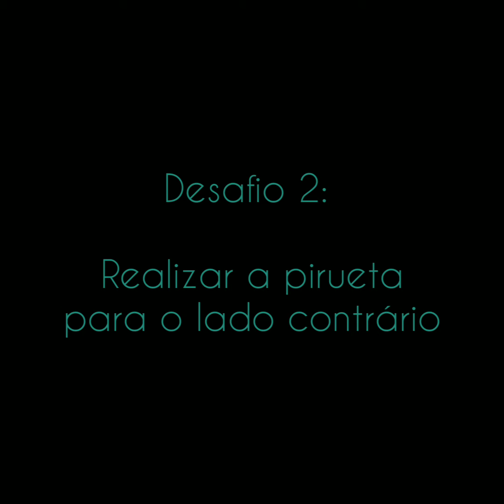Ateliê: Introdução ao Circo e Princípios Fundamentais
Vivenciaremos diversos tipos de saltos, além de desenvolver a noção espacial e promover as capacidades de raciocínio e tempo de reações rápidas.